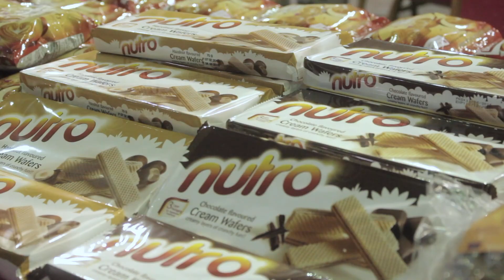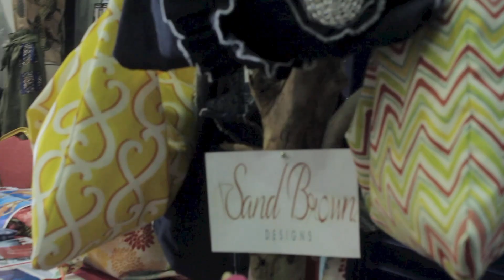South Market - Naparima College (July 2017)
Naparima College (aka Naps Boys) was a main venue for South Market over the years. In this video we feature two exhibitors and their experience at these events. Take a look and enjoy!